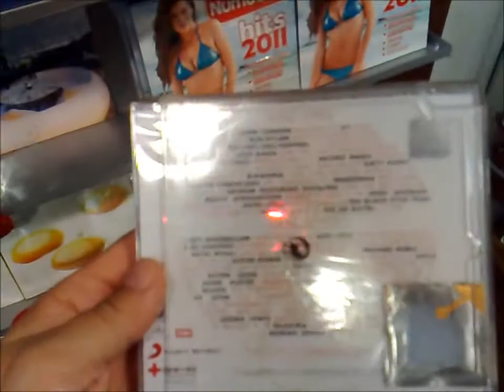Songs for Japan sale now in Turkey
Tōhoku earthquake